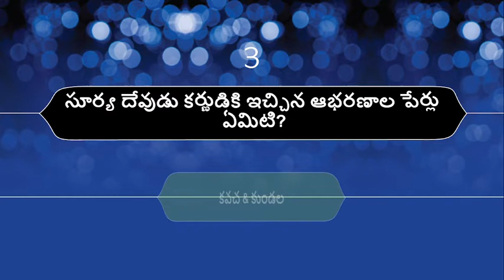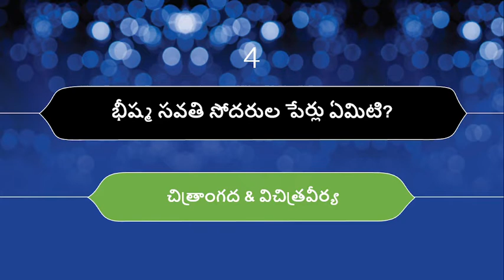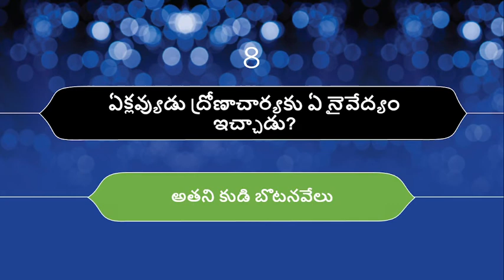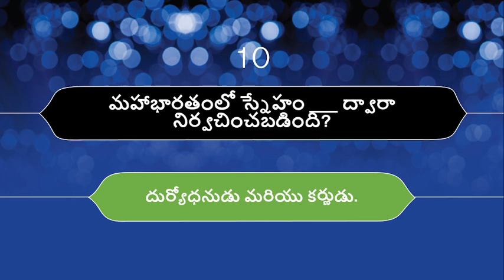మహాభారతం లోని తెలియని నిజాలు - భాగం 2 | Important facts from Maha bharatam | General Knowledge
Important unknown facts from Mahabharatam | General Knowledge